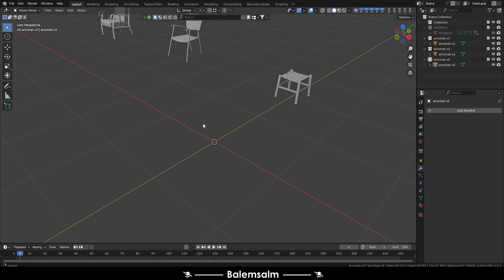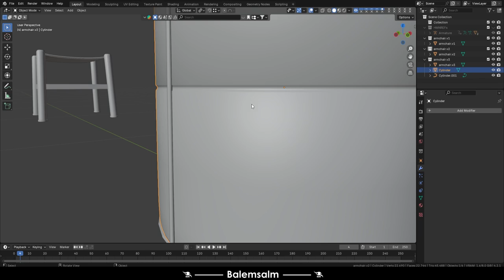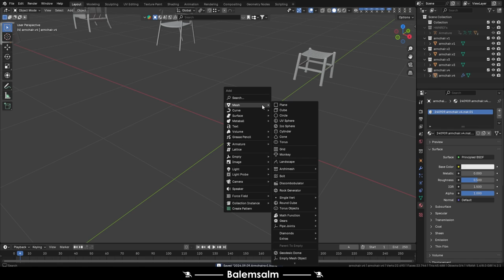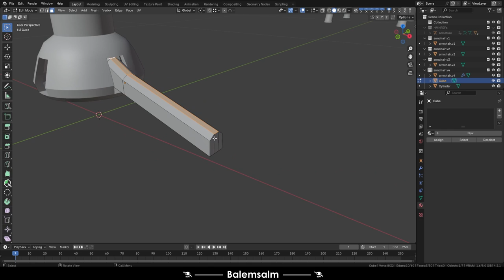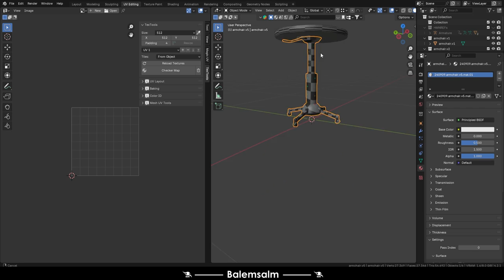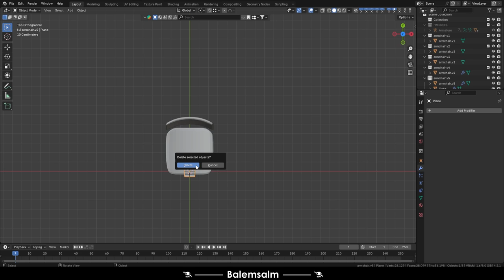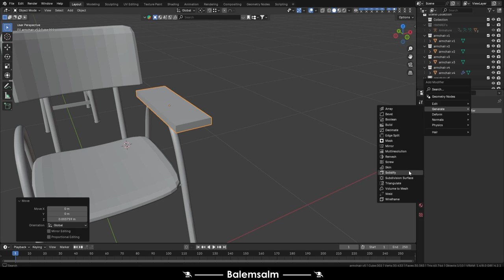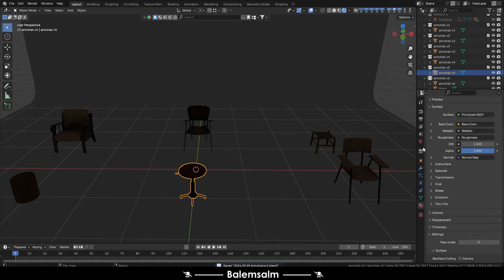Armchairs Blender 3D FINAL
TR- Bir oyun projem için 3D koltuk & sandalye tasarımı aşamalarım. Bu tasarımı Blender Programında yaptım. Çalışmalarım devam edecek.
EN- My 3D 3D sofa & armchair design stages for a game project. I made this design in Blender Program. My work will be continue.
Musics:
Freefall - Anno Domini Beats
PARTS:
00:00 Intro
00:02 Development
09:21 Result
10:02 Outro